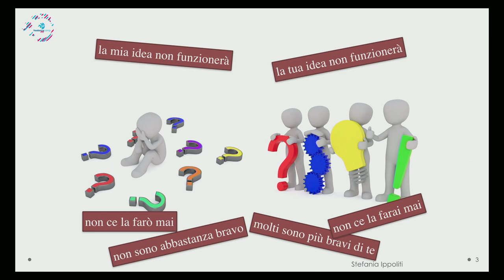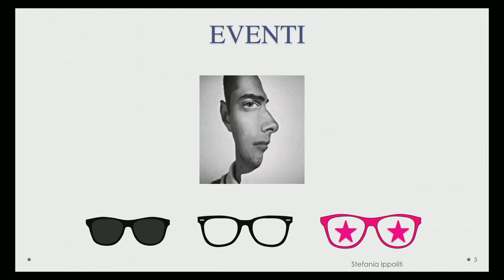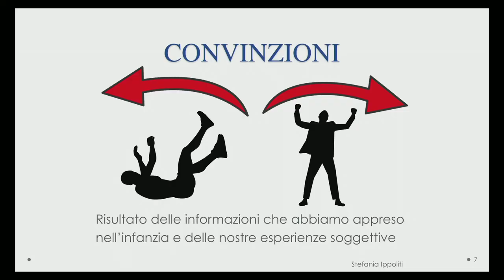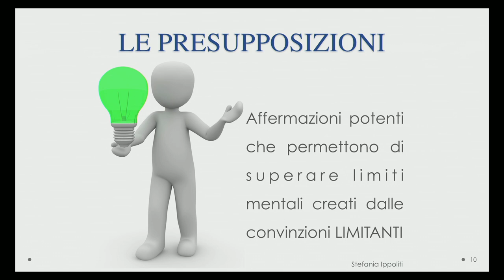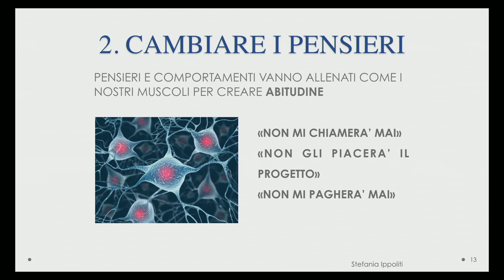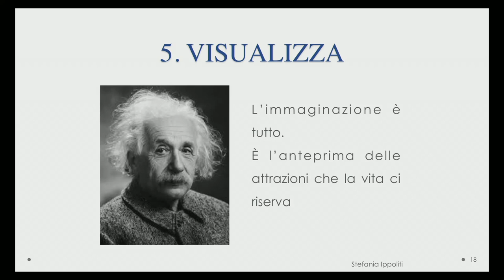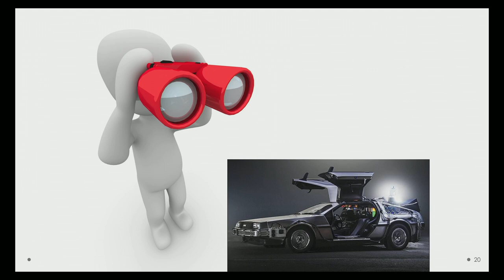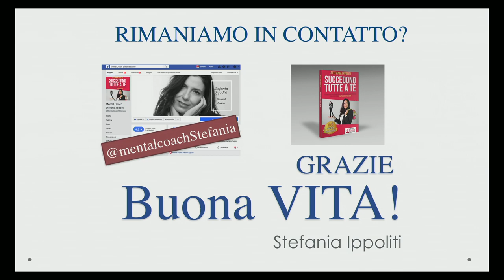Stefania Ippoliti - Il mindset del freelance di successo - Freelancecamp Roma 19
Nella competizione sportiva occorre vincere 2 giochi: quello con l’avversario vero e proprio (outer game) e quello con se stessi (inner game), cioè la paura di fallire, i dubbi su se stessi, le convinzioni limitanti sulle nostre capacità. Quando decidiamo di diventare liberi professionisti, occorre predisporci ed allenarci per sviluppare un mindset per vincere più partite su diversi campi. Esercizi e delle tecniche per allenare la nostra mente a diventare un freelance di successo.